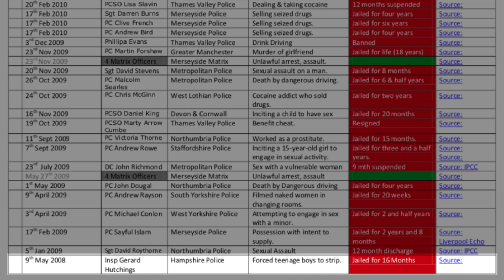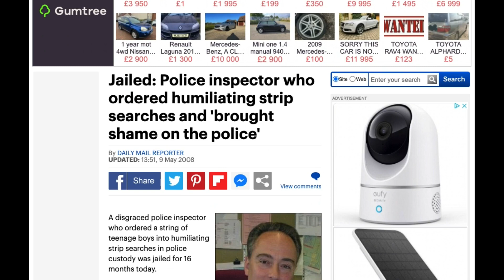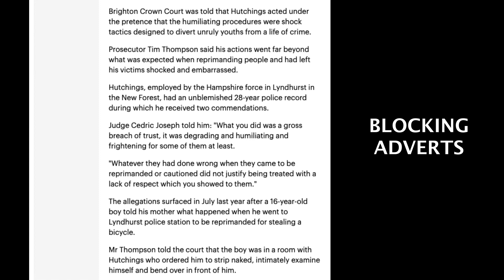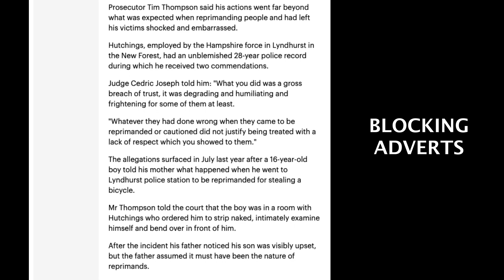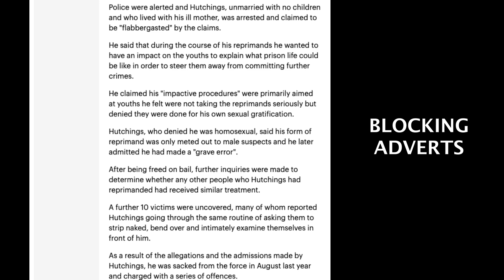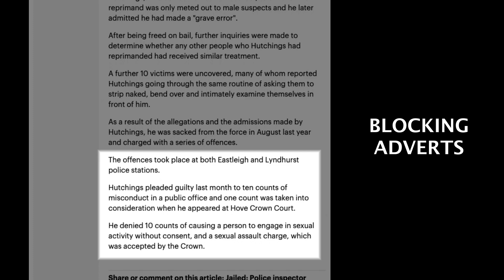#1 | Our Corrupt Police Forces | Inspector Gerard Hutchings